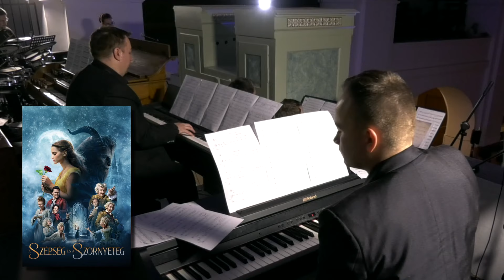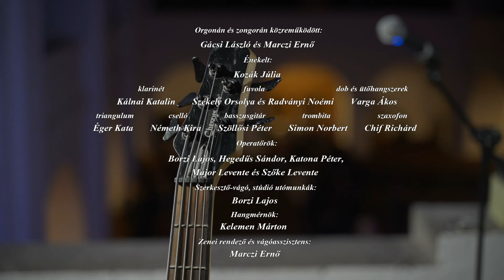Virágvasárnapi orgonakoncert filmzenékkel 2024. március 24